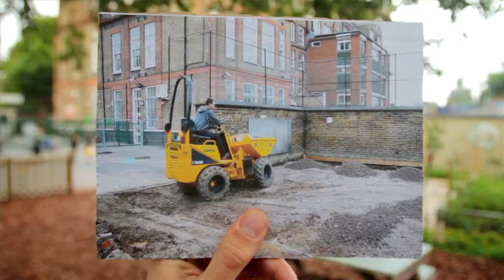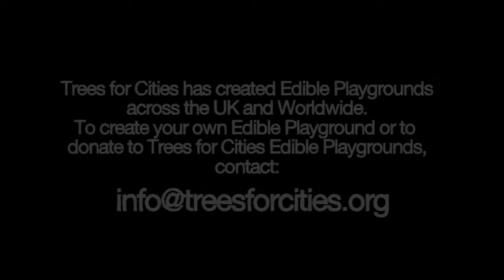Edible Playground, Rotherfield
Watch an Edible Playground come to life.